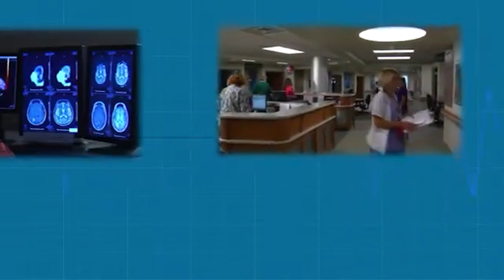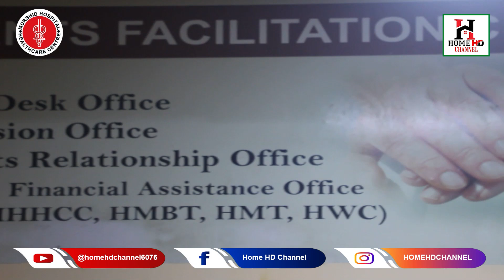Murshid Hospital || The Health Show|| Guest : Dr. Kashif Mehmood Shah CEO Murshid Hospital Karachi.